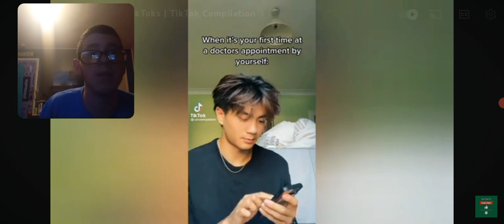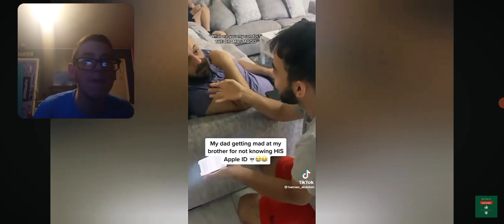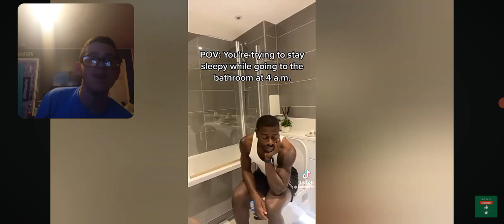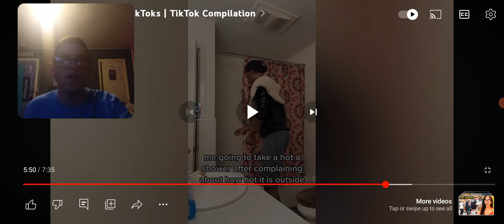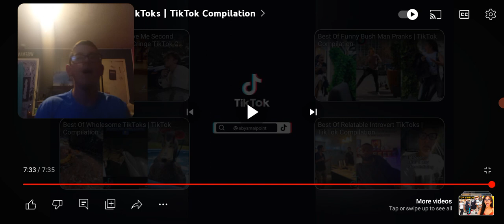TikToks That Are Actually Relatable